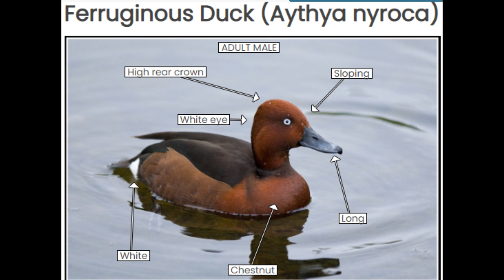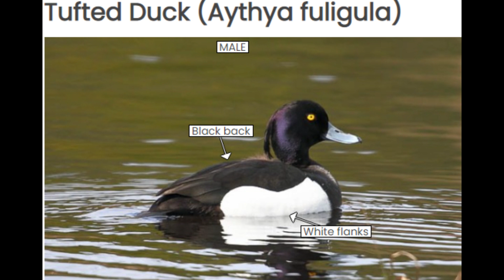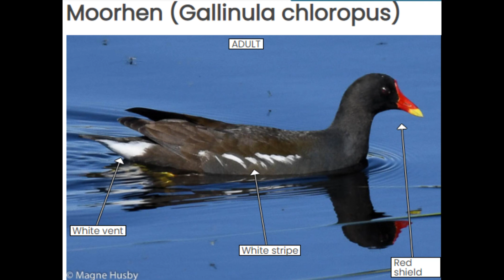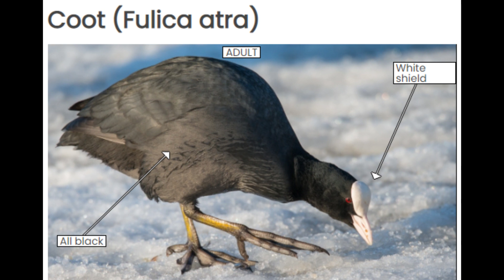Types of Birds and their Sounds, more than 160 species part #2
Learn about the types of birds and their sounds, more than 160 species, in this video lesson! This series is about birds and their sounds, so be sure to check back for more!